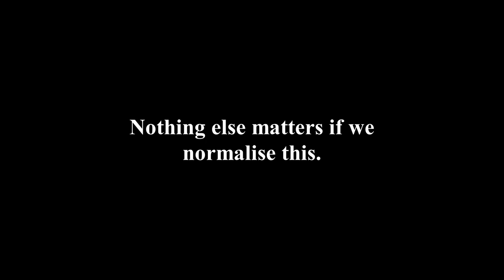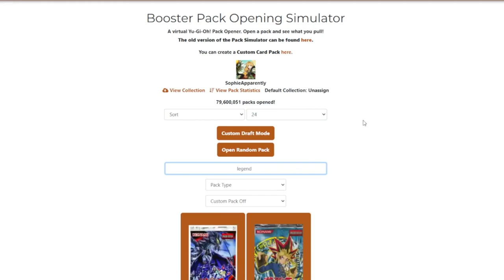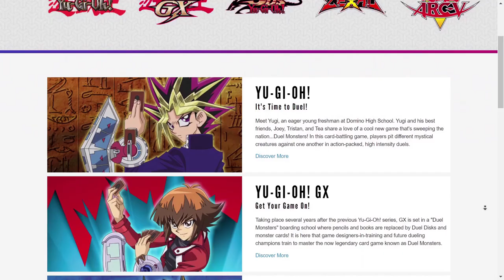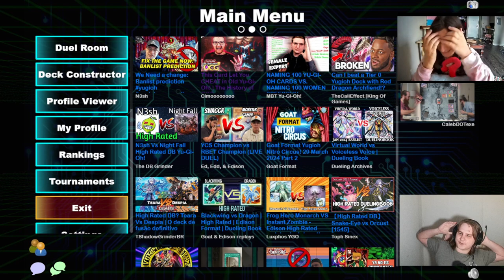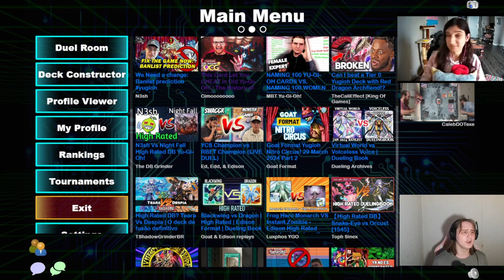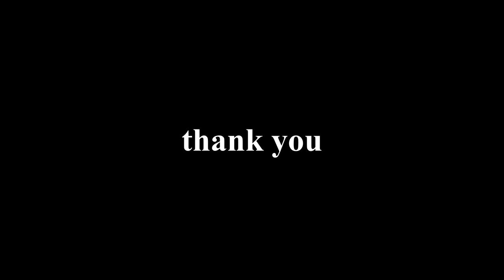THE LAST ONE. || Yu-Gi-Oh! DOUBLE Progression Trouble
00:00 INTRO
07:33 DECK PROFILES (1)
17:05 GAME 1.1
44:34 GAME 1.2
57:46 GAME 1.3
1:11:03 THE FINAL MEGABANNING
1:48:09 DECK PROFILES (FINAL)
1:54:42 END.1
2:15:41 END.2
2:23:55 END.3
2:41:06 CONCLUSIONS